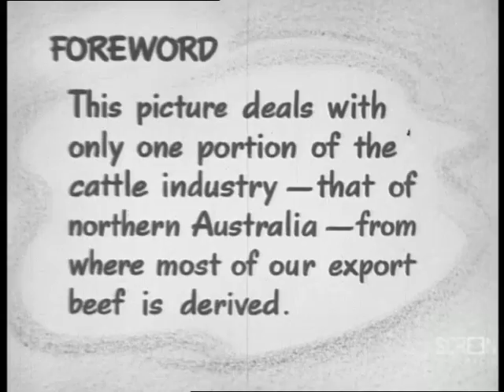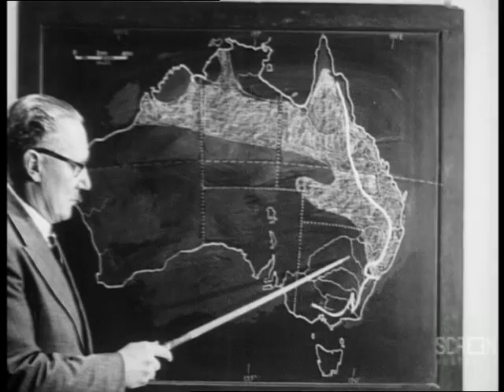The Cattle Story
Made by the National Film Board 1955. Directed by Richard Mason. This account of the cattle industry in northern Australia includes such aspects as mustering, dipping and droving, together with some description of a typical outback station. Old and new methods of transporting beef from inland to the coast of Australia are shown. The work of the stockmen and drovers who muster cattle for the round up is illustrated.